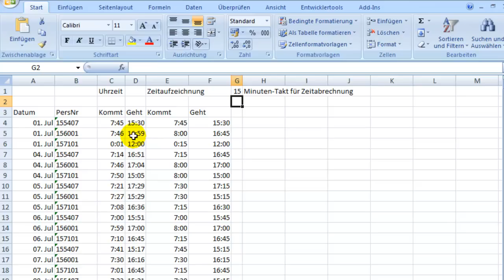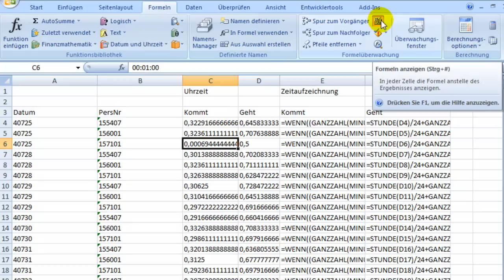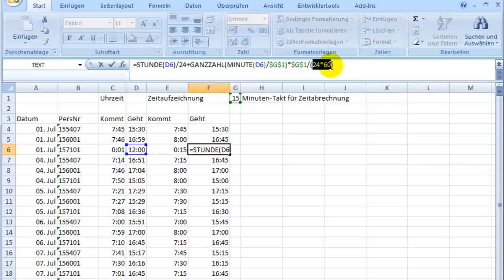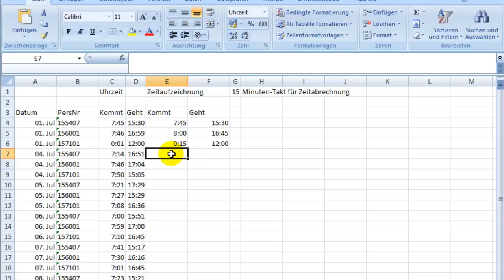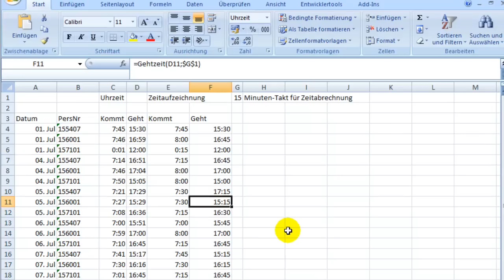Formeln für Berechnungen von Zeittakten mit Excel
Zeiten auf vorgegebene Zeittakte auf- oder abrunden.
Bei vielen Abrechnungen werden Kommen und Gehen bzw. Anfang und Ende in vorgegebenen Zeittakten erfasst. Deshalb warten manche Mitarbeiter auch an den Stempeluhren, um den nächsten Zeittakt noch „mitzunehmen". Das Auf- und Abrunden auf 5, 10, 15 Minuten oder jede andere Einteilung kann nur derjenige mathematisch richtig vornehmen, der die Zusammenhänge zwischen der dezimalen Aufzeichnung und der formatierten Anzeige als Stunden, Minuten und Sekunden verstanden hat. Das Beispiel aus dem Video ist ein guter Einstieg für Anwender, die es im Arbeitsalltag mit der Zeiterfassung und Abrechnung zu tun haben.